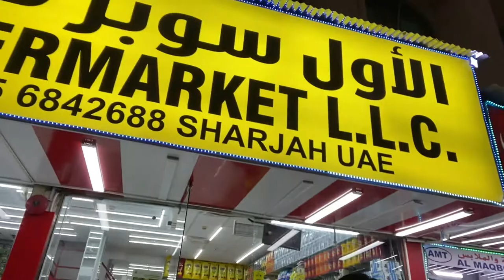Visiting Rolla Sharjah, UAE